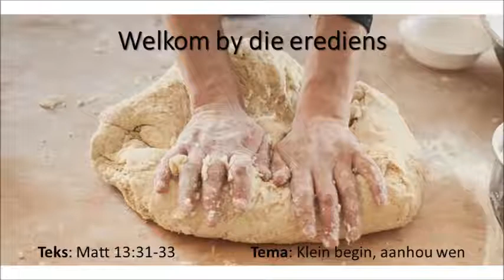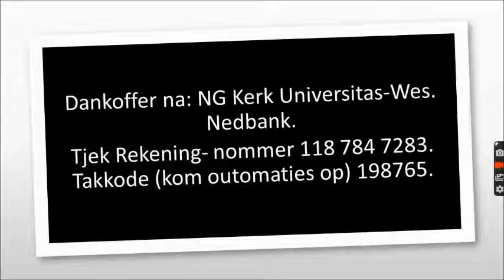Erediens Sondag 9 Jan 2022 Klein begin, aanhou wen Mat 13:31-33